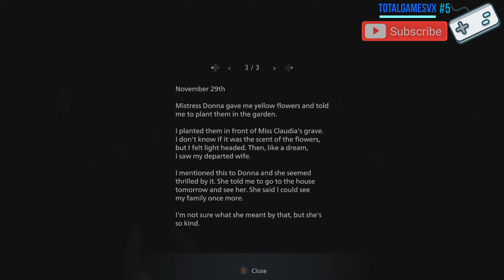Resident Evil Village 🎬⚡PC // Xbox One 📼 2K // HD 💽 5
➡️⛔ Walkthrough/Guide /// Walkthrough 100% Guide ///

           🎬 🔔   Capcom.

                 🎬 ➡️   Scape of  Beneviento House.

Mission 1:    🎬🔔    ➡️     0:00    Get Relief of a Child.
Mission 2:    🎬🔔    ➡️     6:07    Get the Fuse to Use in the Elevator.
Mission 3:    🎬🔔    ➡️    16:09   Get 2º Head Flask & Key Four-Winged Key.
Mission 4:    🎬🔔    ➡️    20:00   Get ShotGun W870 Tac & Picklock.
Mission 5:    🎬🔔    ➡️    25:19   Use The Key Four-Winged Key.
Mission 6:    🎬🔔    ➡️    31:41   Get the Grenade Launcher GM 79.

              🎬 ➡️   Go to The Reservoir.

Mission 7:    🎬🔔    ➡️    36:26   Enter in the Mine.
Mission 8:    🎬🔔    ➡️    40:00   Take the Elevator & Take 3º Head Flask.
Mission 9:    🎬🔔    ➡️    42:00   Take the Boat Key.
Mission 10:  🎬🔔    ➡️   50:00    Mount in the Boat & Save Game.

 ➡️   Xbox One, Microsoft Xbox Wireless Controller.
 ⛔  "DLC Pack", Resident Evil Village Deluxe Edition.

✔️ Texts and voices in English with Subtitules.
🔔   Follow me in Social Networks.
📦   PC Built to Gaming.
➡️   Ultra Graphics, HD, 60 FPS in 2K.

📦 Ordenador para Gaming.
➡️ Ultra Graphics, HD, 60 FPS en 2K.